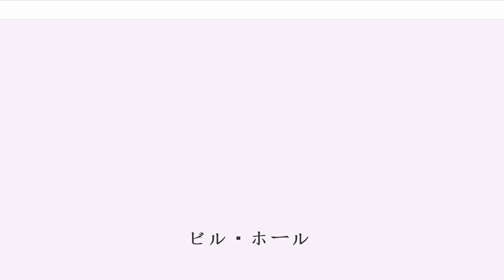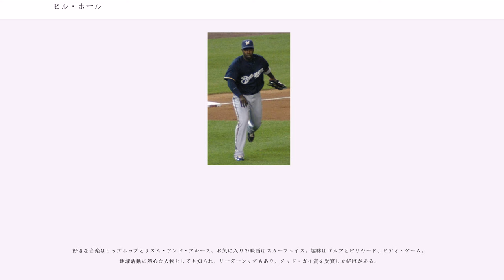ビル・ホール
ウィリアム・ホール（William Hall, 1979年12月28日 - ）は、アメリカ合衆国ミシシッピ州出身の元プロ野球選手（ユーティリティー）。

6月2日、ミルウォーキー・ブルワーズから6巡目（全体176位）でドラフト指名を受け、6月7日に契約が成立しプロ入り。この年からマイナーリーグ（ルーキー級）でプレーを始める（29試合出場）。

（4年目）は、A＋・AA級合計で130試合に出場し、打率.289 ・ 18本塁打 ・ 65打点 ・ 23盗塁の好成績を挙げカリフォルニアリーグのオールスター（遊撃手）に選出されるなど、マイナーにおいて着実にキャリアを積み重ねる。

9月1日、シンシナティ・レッズ戦においてメジャー・デビュー。この時は1打数無安打（空振り三振）に倒れたが、翌9月2日のシカゴ・カブス戦では、ジョー・ボロウスキー投手からキャリア初安打となる2点本塁打を放った。

は7月21日にメジャー再昇格を果たし、52試合に出場。8月24日から28日まで3試合連続本塁打を、25日には1試合4安打をそれぞれ放つなど、8月24日から30日にかけて5試合連続安打をマーク。

は初めてメジャーでフル・シーズンを過ごし、126試合に出場。7月18日から26日、8月1日から8日、同13日から20日と、3度にわたって7試合連続安打をマーク。

は、打率.291 ・ 出塁率.342 ・ 17本塁打 ・ 18盗塁と結果を出し、初めて規定打席をクリア。守備では遊撃手を66試合、三塁手を59試合、二塁手を23試合務めた。対左投手の打率は.336、ホームでは.310と相性が良く、5月19日から28日まで9試合連続安打、6月21日にはジェローム・ウィリアムズ投手からキャリア初の1試合2本塁打を放つなど、マルチヒットを39回記録。

はJ.J.ハーディの長期離脱もあって、主に遊撃手として127試合に出場。他に二塁手・三塁手・中堅手としても出場し、打っては本塁打と打点でチーム内二冠となった他、得点、二塁打、三塁打、長打、塁打、四球もチーム・トップと打棒快調。攻守両面の活躍が評価され、全米野球記者協会によるチーム内MVPとグッド・ガイ賞を受賞。35本塁打のうち27本を遊撃手として放ったが、これは遊撃手としては両リーグ最多であり、ロビン・ヨーント（、29本）に次ぐ球団歴代2位の好記録でもある。4月29日から5月2日まで4試合連続本塁打、5月11日から22日まで11試合連続安打、7月8日から8月20日まで遊撃手として35試合連続無失策。

シーズン終了後、日米野球のアメリカ代表チームに選抜され、来日。

2月5日、4年間の長期契約が成立（球団オプション付き）。

同年は運動能力の高さを買われて中堅手にコンバート。正中堅手として、130試合を勤め上げた。35二塁打はプリンス・フィルダーと並ぶチーム最多で、4月16日にはトッド・コフィ投手からキャリア初のグランドスラムを、6月20日にはバリー・ジト投手から生涯2発目となるグランド・スラムを、6月27日にはデーブ・ボルコウスキー投手から通算500本目となる安打を、それぞれ放った。6月12日のデトロイト・タイガース戦ではジャスティン・バーランダーにノーヒットノーランを許し、チームは敗れたが、ホールは3四球を選び、3度出塁している。しかし7月に足首を捻挫し故障者リスト入りしたこともあり、前半戦の打率.271に対して後半戦は打率.226と失速した。なお、ホールは野球普及のための啓発活動にも取り組み、シーズン終了後の12月15日にはアフリカ系アメリカ人の少年少女14人を引率して、カンザスシティにあるニグロリーグ博物館を訪れた。これは、今やMLB全体に占める割合が9.2パーセントにまで落ち込んだと言われる黒人の競技者人口を増やすためのツアーで、ホールは「我々に出来ることは小さなことだが、わずかなりとも増加につながることを期待したい」と願いを込めた。

は三塁手として113試合を務め、4月には月間本塁打を7本放ったが、以後低空飛行が長く続いた。6月にはスタメンをはずされたことに激昂し、首脳陣にトレードを願い出た。7月21 - 22日に...